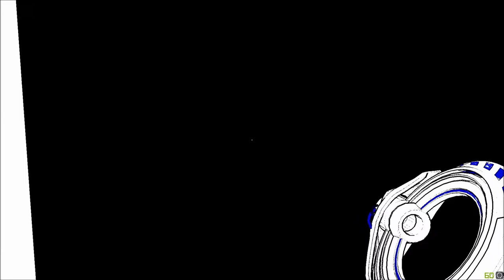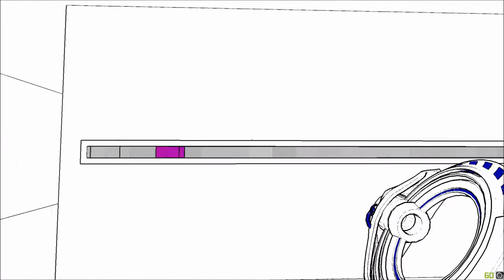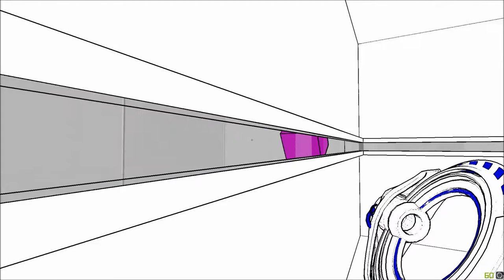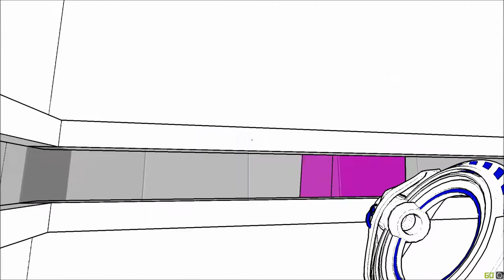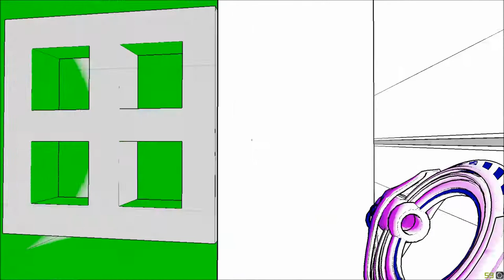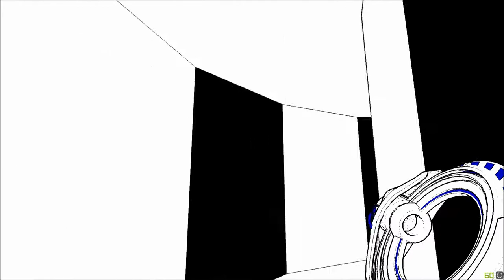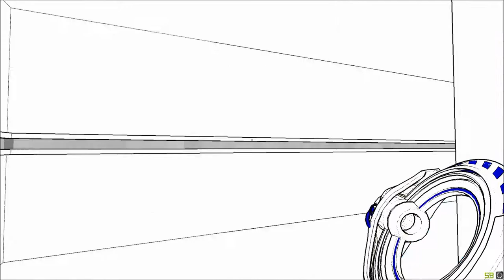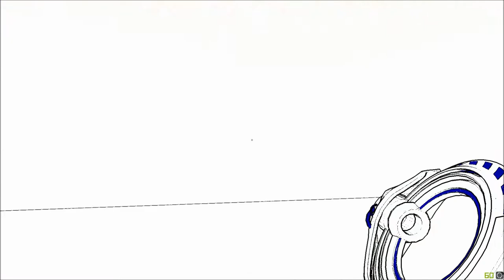AntiChamber - I Can't - Part 3 - GamerPains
A Let's Play from the gentlemen at GamerPains.  If you like games that make you question your surroundings or games that make you super confused then look no further because this one's a doozy.